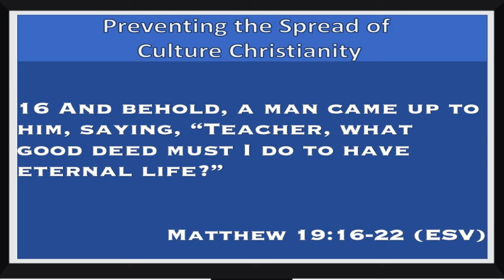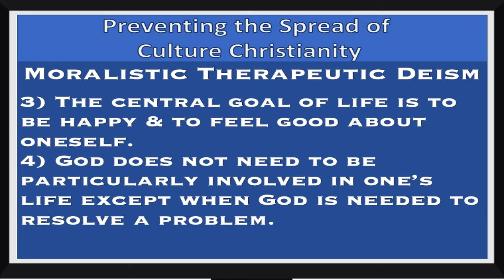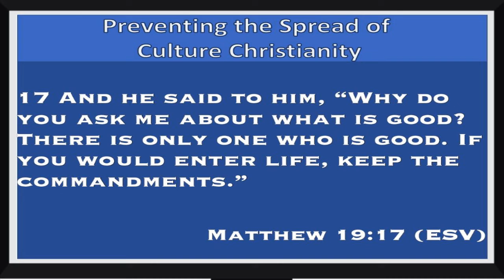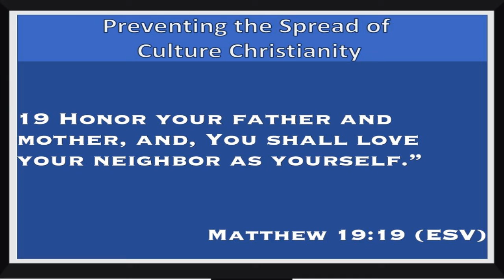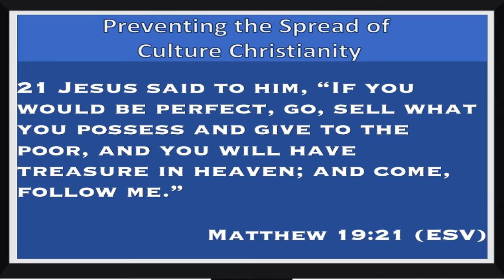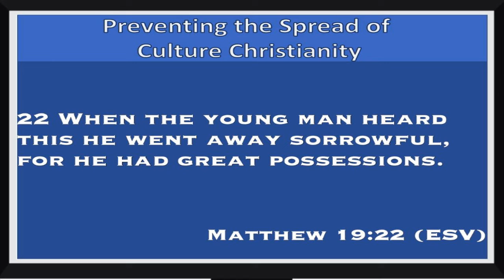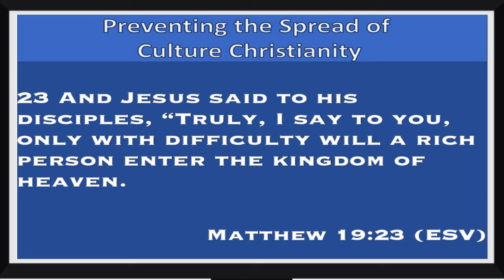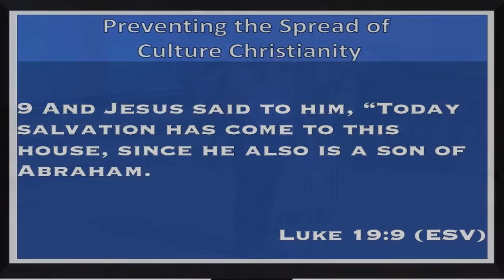09/06/2020 Service - Moralistic Therapeutic Deism: Looking at eternity vs material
Moralistic Therapeutic Deism: Looking at eternity vs material. (Matthew 19:16-22)